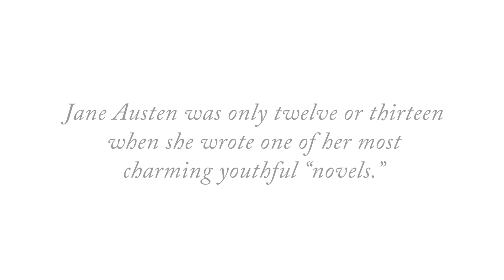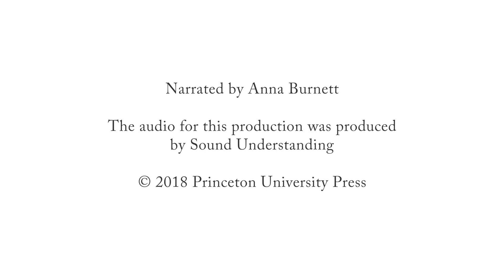The Beautifull Cassandra, Jane Austen, Afterword by Claudia L. Johnson, Art by Leon Steinmetz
One of Jane Austen’s most charming youthful “novels”-in-miniature—presented in a deluxe illustrated edition that will delight all Austen fans

Most people think Jane Austen wrote only six novels. Fortunately for us, she wrote several others, though very short ones, while still a young girl.

Austen was only twelve or thirteen when she wrote The Beautifull Cassandra, an irreverent and humorous little masterpiece. Weighing in at 465 occasionally misspelled words, it is a complete and perfect novel-in-miniature, made up of a dedication to her older sister Cassandra and twelve chapters, each consisting of a sentence or two.

Narrating the slightly criminal adventures of the sixteen-year-old title character, The Beautifull Cassandra gives us Austen’s most irrepressible heroine, who, after stealing a hat, leaves her mother’s shop to flounce around London, eating ice cream (without paying), taking coach rides (without paying), and encountering handsome young ladies and gentlemen (without speaking)—all to return home hours later with whispered joy: “This is a day well spent.”

This charming edition features elegant and edgy watercolor drawings by Leon Steinmetz and is edited by leading Austen scholar Claudia L. Johnson. In her illuminating afterword, Johnson calls The Beautifull Cassandra “among the most brilliant and polished” of Austen’s youthful writings—a precocious work written for the amusement of her family but already anticipating her mature irony, sense of the absurd, gift for parody, and, above all, stylistic mastery.

The result is a marvelous edition of a literary treasure that is sure to delight.